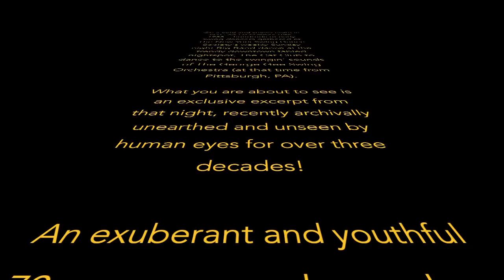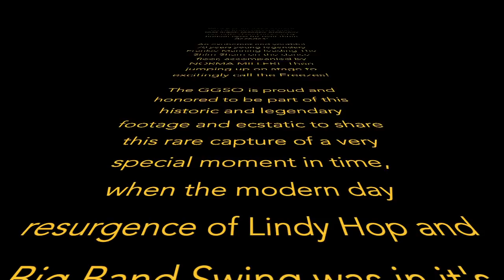George Gee Swing Orchestra with Frankie Manning Leading The Shim Sham at The Cat Club, NYC 12/18/88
EXCLUSIVE RARE RECENTLY RE- DISCOVERED VIDEO FOOTAGE!!

Frankie Manning Leading The Shim Sham (with a Norma Miller appearance!) at The Cat Club in NYC  on December 18th, 1988 for The New York Swing Dance Society!

Music with The George Gee Swing Orchestra (then known as "The Make-Believe Ballroom Orchestra") at that time traveling from Pittsburgh, PA).

The Big Band :

Bandleader:  George Gee
Kevin Brown, Doug Miller, Al Cole, Paul Cosentino, unidentified tenor - Saxophones
Charles Stephens, Keith Johnston, Joe Fiedler, unidentified bass trombonist:  Trombones
Ian Gordon, Don Taylor, Dan Donohoe, AL Bryant:  Trumpets
Shizuoko Yokoyama:  Piano
David Pellow:  bass
Janelle Burdell:  Drums